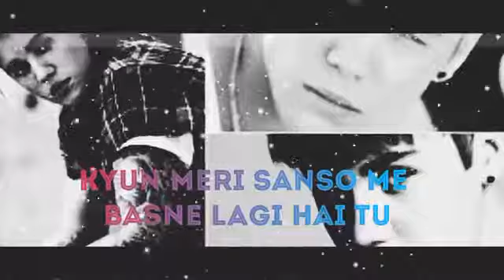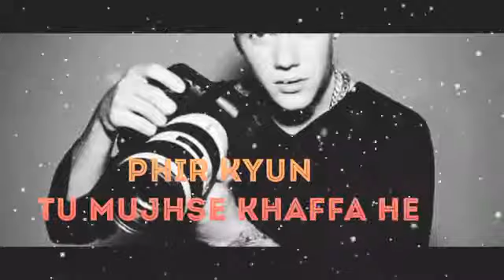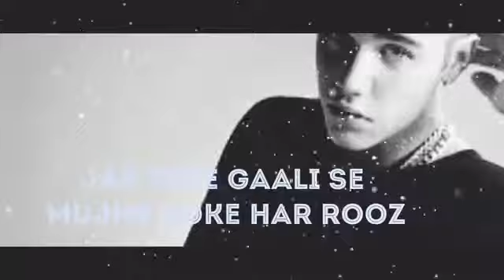DESPACITO Hindi Rap Mix Cover Justin Bieber YouTube 2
Lyrics:-
Kyun yaado me tera chehra basa hai kyun
Dil me mere aake rehja tu
Kyun meri sanso me basne lagi hai tu
Tera ban ke bas me reh jau
Bas yun mujhko aek vaari haan karde
Manna tere aage piche kinne phirde
Phir aake k hath mera tu fad le
Mukhda tera jesa chaand ka hai tukda
Meri dil ki kya hai khatah
Aab kyun mujhse tu hai judaaa
Despacito
Teri katilana adayen
Din raat mujko satayen
Phir kyun tu mujhse khaffa he
Despacito
Aab maan le mera kehna
Tujse door kaise hai rehna
Tu maan le mera kehna

Rap
Ab kehte hai ye duniya wale ki mai ban gya deewana
Sote khate peete bus tera he naam lea
Baby bas tera he naam lea
Chehra tera aise cham k
Jise suraj ki kiran
Jabhi dekhu tujko ruk ja aa mere kadam
Aada aa tere mere dil pe kart e hai waar
Jabhi dekhu tujko baby ho jata pyar
Baate kar ne ki koshish ki kafi baari
As always I’m speach less bol na saka aek bhi baari
Tere paayal ki jhungro ne aisa dhaaya mujpe jaadu
Ki mai ho gya be kaabu tune kyun chalaya baby aisa jaadu?
Tere ghar ki wo gaali mujhe khinchey tere aau
Jab tere gaali se mujhe roke har rooz
Tu sharma te hai
Dekh k mujhe ghabrati hai
Jab guzuru tere pas se
Phie aankh dekha k
Kyun daara te hai
Kabhi na kabhi to
Yaado mai tere
Mai milta rahuga
Nazaro mai tere
Mujhe aek pal ka chain nahi hai
Bin tere mere yaha koi nhi hai…(*2)
Despacito
Teri katilana adayen
Despacito
Tujse door kaise hai reh